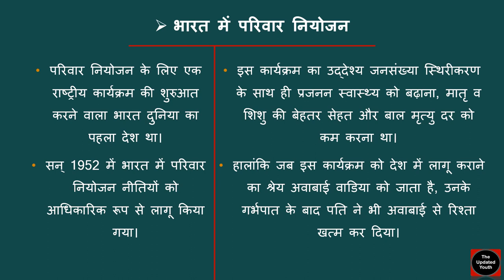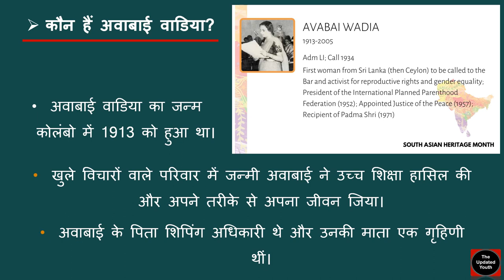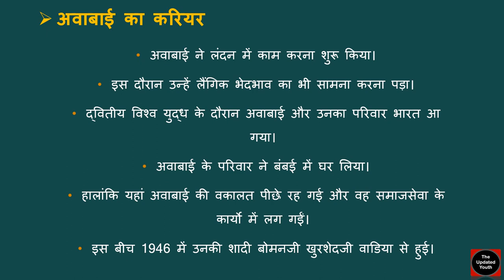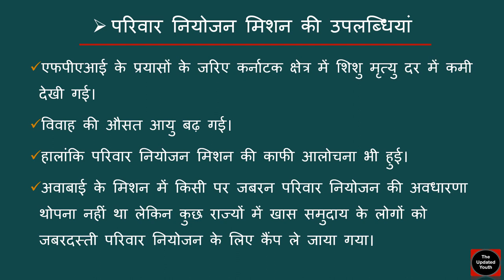Avabai Wadia // India’s family planning pioneer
Hello everyone.
Before India pioneered nationwide family planning in 1952, concepts like ‘birth control’ and ‘agency of women’ seemed foreign at best, given that forced maternity and undesired parenthood were not considered topics that needed urgent addressing. Outside the confines of the Indian subcontinent, leaders like Margaret Sanger had already begun pushing for the establishment of planned parenthood organisations that would let women have access to birth control. Closer home, the movement began brewing around the 40s when activists, including a lawyer by the name of Avabai Wadia, decided to take up the cause. Today, Wadia’s name is synonymous, alongside Lady Dhanvanti Rama Rau, with family planning and birth control in India. But getting here would be a long and arduous journey. Avabai Wadia, 19, became the first woman from Ceylon (now Sri Lanka) to pass the bar exam in the United Kingdom. Her success encouraged the Ceylonese government to allow women to study law in the country. This was not the only time Wadia spurred government policies on women's rights. By the time she died in 2005, she had become a globally respected figure in the family planning movement, combining a lawyer's acumen with a dedication to socially uplifting women. Wadia was born in 1913 in a progressive Parsi family in Colombo. After qualifying as a lawyer, she worked in both London and Colombo despite omnipresent "masculine prejudice".
Thankyou everyone.